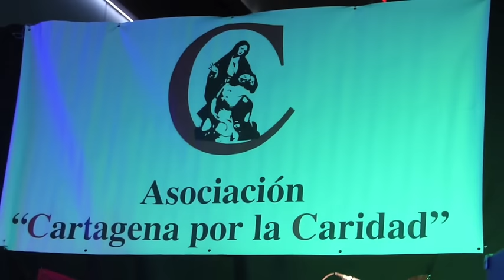IX edición de 'Cartagena por la Caridad'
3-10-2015. Entrega de medallas de oro a Pedro Pérez Casanova, Juan Moreno Boluda y Domingo Galindo, actuaciones de Marcos Liñán y Da Vinci y entrevista al presidente de la plataforma, Matías Barco.